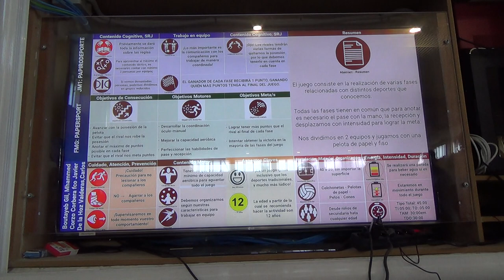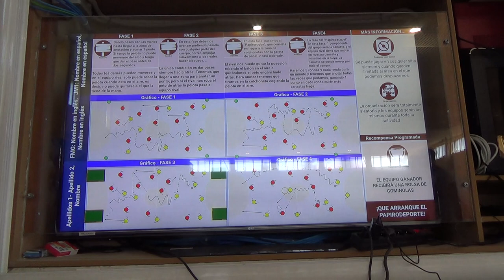Papiro deporte 1/2 5R 00288